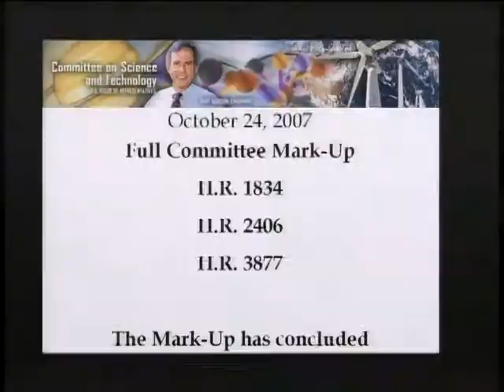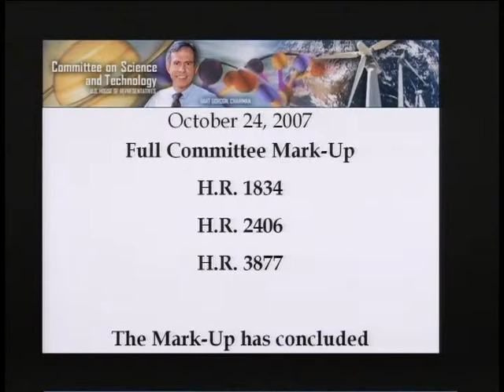Full Committee Markup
Full Committee Markup - mars-6:hrs06SCI2318_071024 - Rayburn 2318 - Committee on Science, Space, and Technology - 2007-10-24 - The National Ocean Exploration Program Act ; To authorize the National Institute of Standards and Technology to increase its efforts in support of the integration of the healthcare information enterprise in the United States ; Mine Communications Technology Innovation Act.